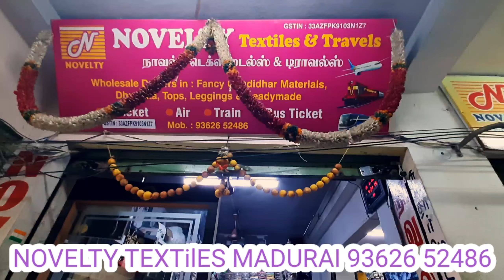NOVELTY TEXTilES WHOLESALE SHOP MADURAI 📲 95009 31631 📲 93626 52486